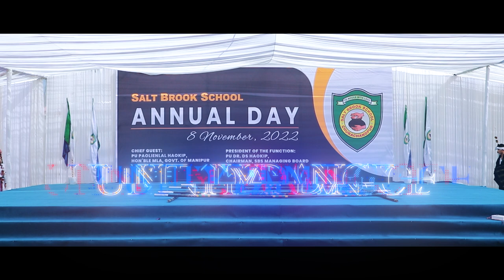Tribal Unity Dance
SBS UNITY DANCE